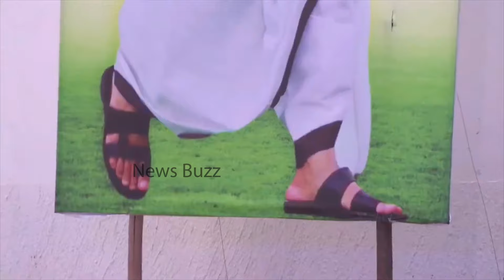CM Revanth Reddy Open Challenge To Pawan Kalyan And Chandrababu | YS Sharmila | News Buzz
CM Revanth Reddy Open Challenge To Pawan Kalyan And Chandrababu | YS Sharmila